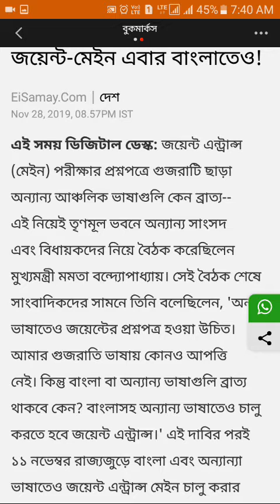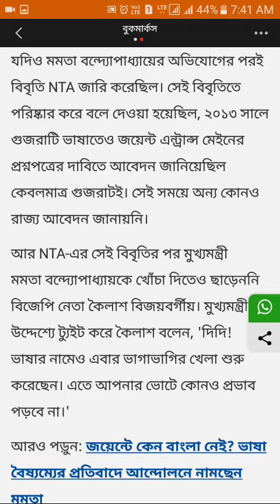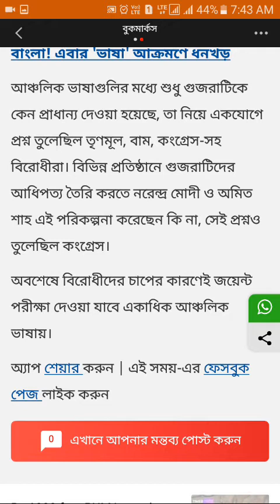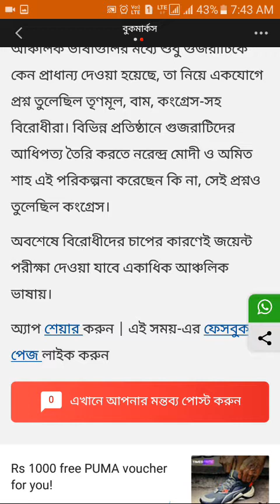এবার জয়েন্ট এন্ট্রাস বাংলাতেও হবে ২০২১ থেকে।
This time Joint Entrance will also be in Bangla from 2021.